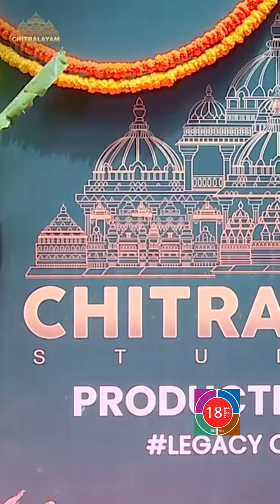combo new movie pooja video